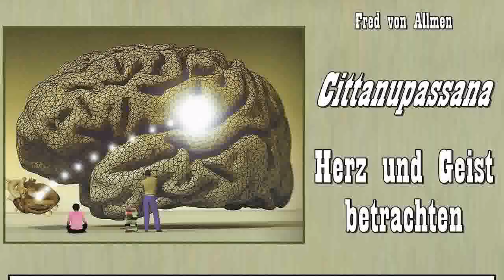Cittanupassana - Herz und Geist betrachten - Fred von Allmen ( Buddhismus, Vipassana )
‼️ Thema hier ist Gewahrsein und Erkenntnis im Kontext der Lehre und Praxis von Cittanupassana.
Dies ist die dritte der vier sogenannten ‘Grundlagen der Achtsamkeit‘ oder ‘Grundlagen des Gewahrseins‘:
- Wissensklar, achtsam und gelassen bei Herz-Geist weilen,
- Zwei Aspekte der ‘Achtsamkeit des Geist-Herzens’,
- Die innere Haltung,
- Das achtsame Gewahrsein der letztendlichen Natur von ‘Geist-Herz’,
- Die Preisfrage: Warum sollten wir an einer solchen Erkenntnis Interesse haben?,
- Was braucht es, um dies zu sehen und zu erfahren?
- Fred von Allmen studiert und praktiziert seit über vierzig Jahren unter Lehrenden der tibetischen Dzogchen- und Gelug-Traditionen sowie der Theravada Vipassana-Tradition. Seit 1984 lehrt er – auf der Basis einer altruistischen Motivation des Mitgefühls – einen Praxis-Weg zur befreienden Erkenntnis von Herz und Geist..